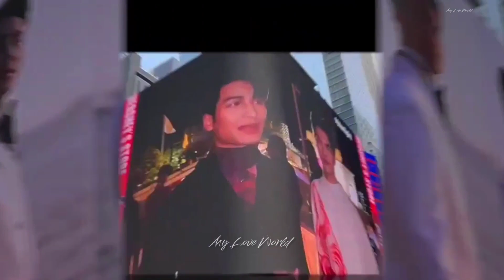mileapo aponnattawin milephakphum kinnporsche